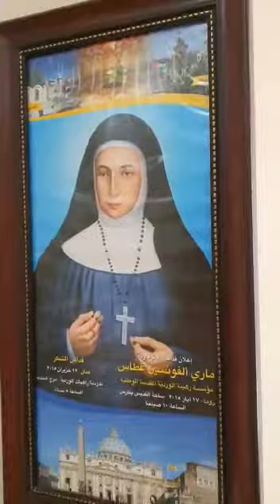راهبات الوردية - الشميساني